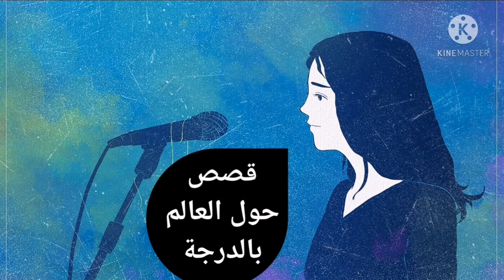قضية عائلة واتس قت.ل زوجته الحامل وابنتيه. قصة مشاهير الفيسبوك . أبشع جر يمة هزت أمريكا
اعترف كريس واتس عن قتل زوجته الحامل وابنتيه

ورغم ذلك تم إسقاط عقوبة الإعدام مقابل اعتراف واتس بأنه مذنب في جميع التهم الموجهة إليه. قصة محزنة وقاسية لوحشيتها.